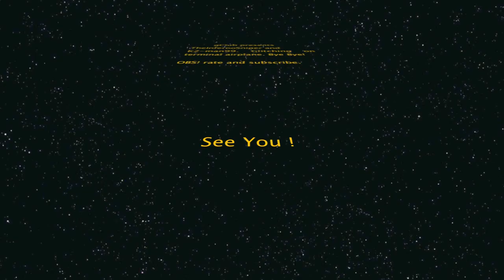gClub glitches again!!